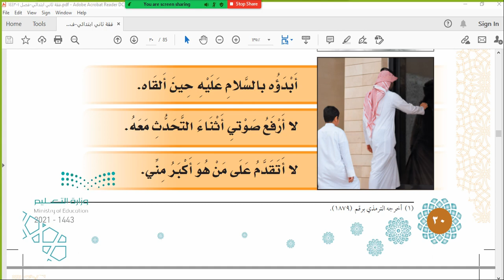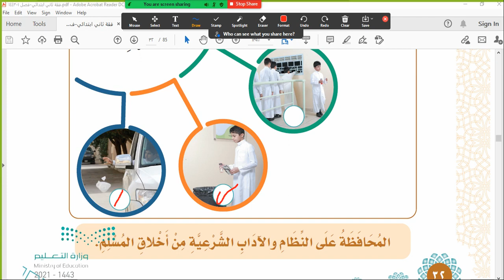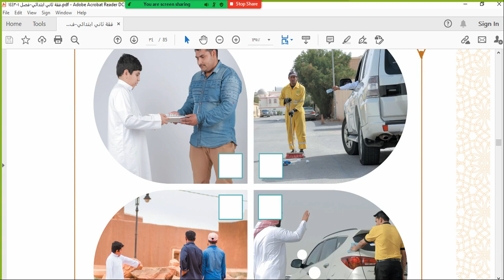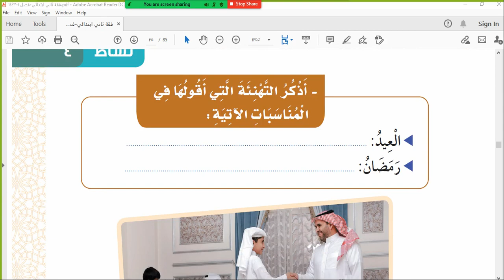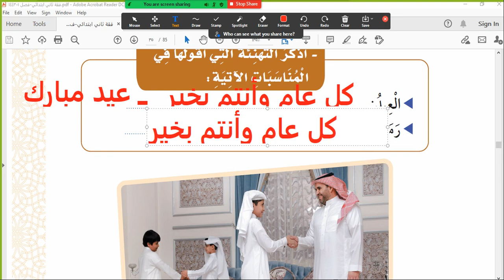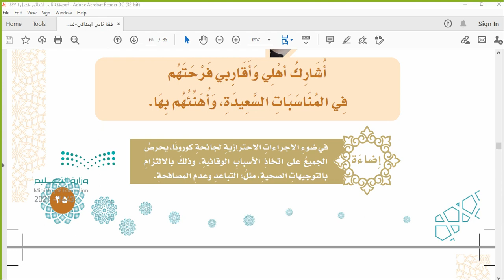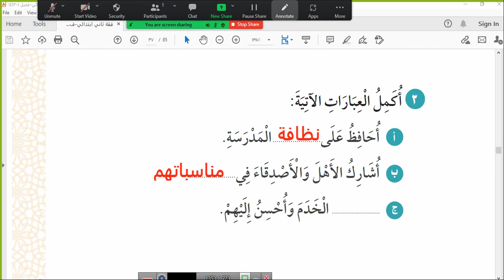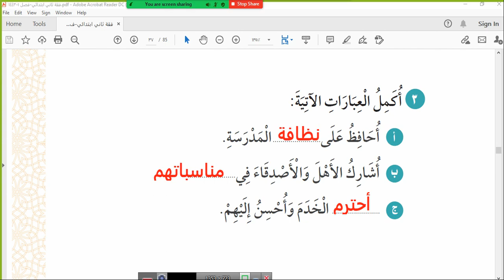الدرس الثاني الآداب 2 دراسات إسلامية فقه وسلوك ثاني ابتدائي الترم الأول 1443هـ